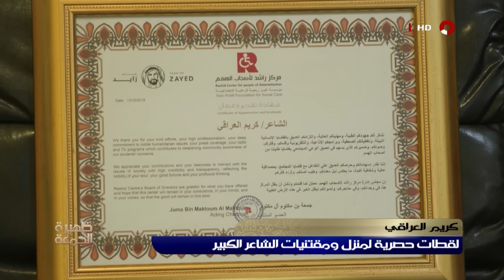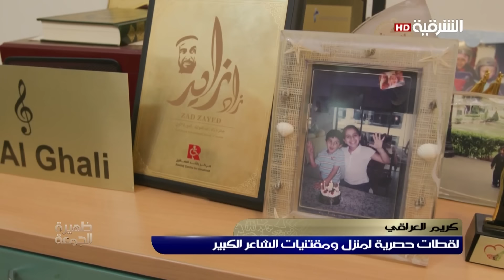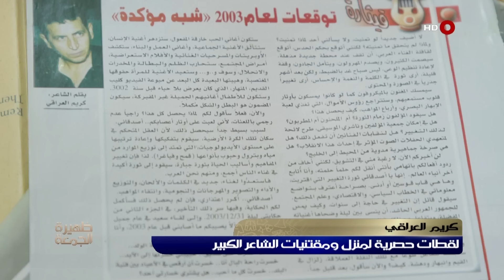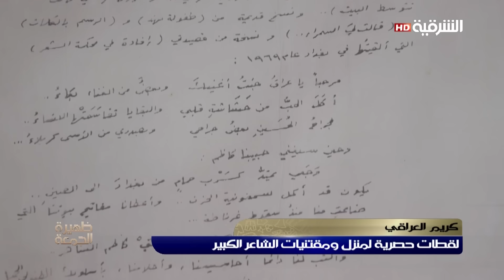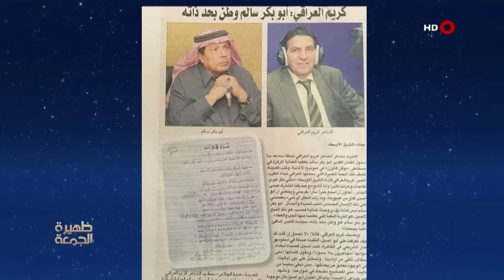علي كريم نجل الشاعر الكبير الراحل كريم العراقي | ظهيرة الجمعة